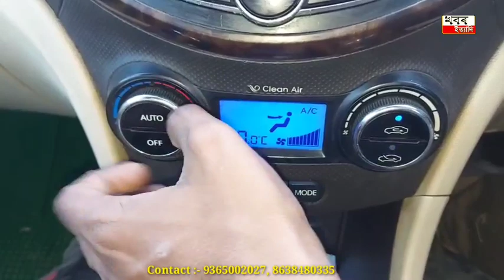Second hand Hyundai Verna vehicle will be available at very low price